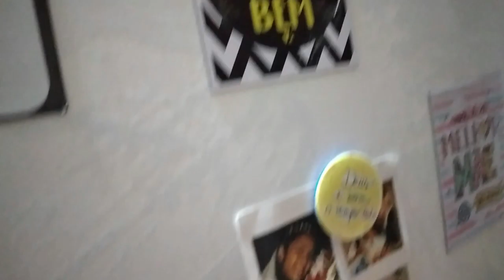DECORANDO A COZINHA GASTANDO POUCO